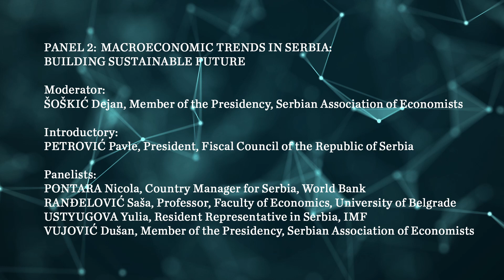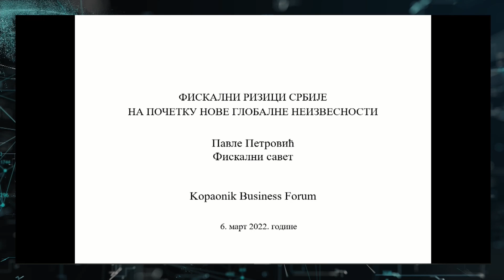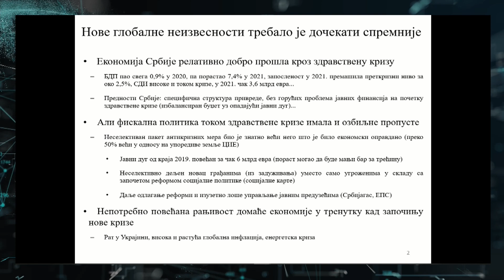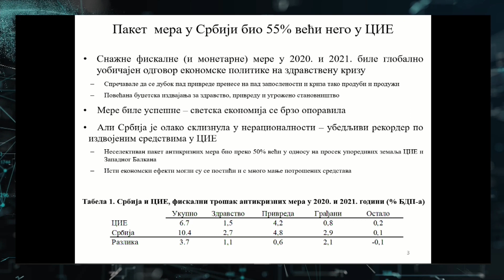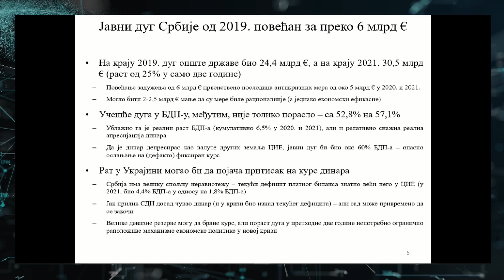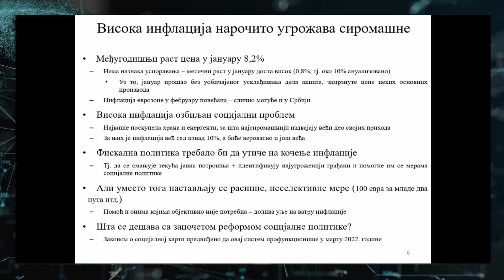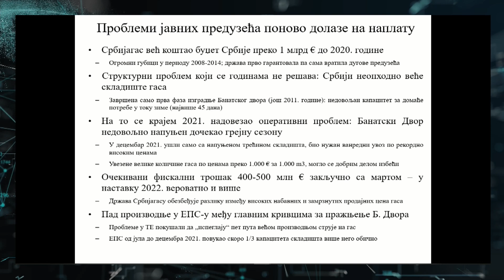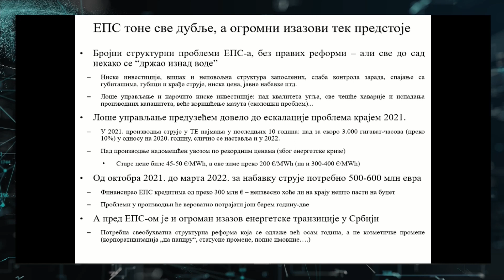02 KBF 2022 PANEL 2